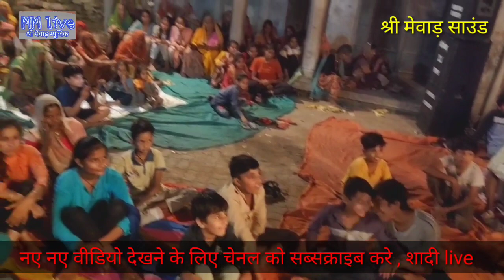तेजाजी खेल तेजाजी ओर सासु का पार्ट tejajikhel tejaji khel